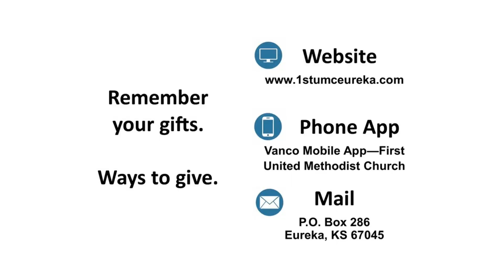You Will Receive Power 21 May 2023